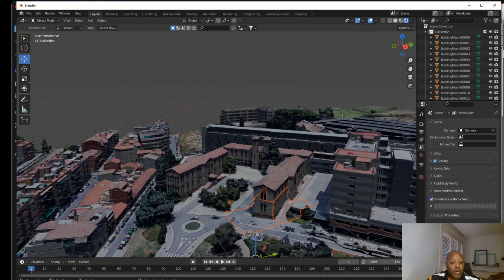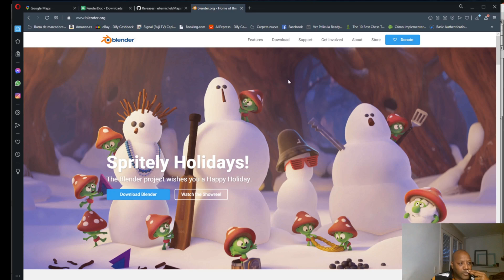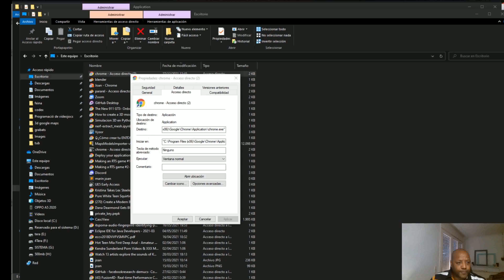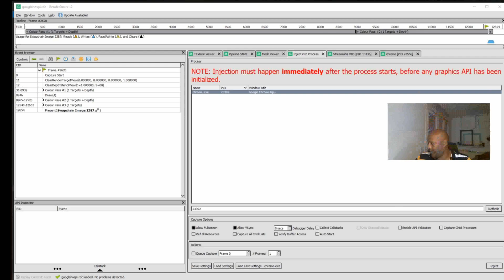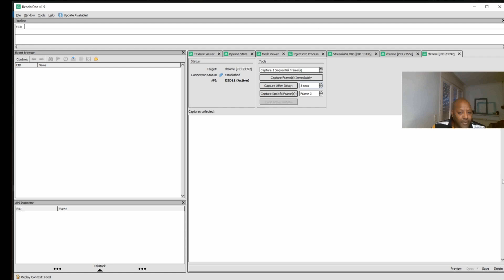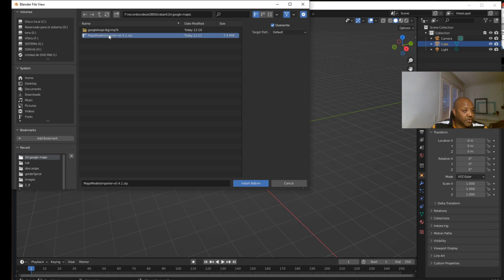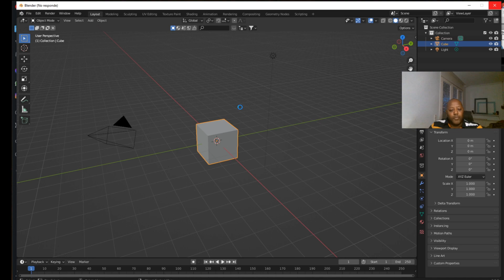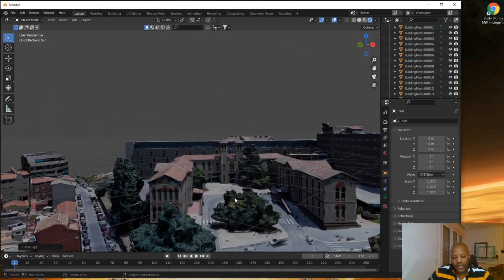Aprende a hacer una ciudad con Blender y Google Maps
🌆 Dale Vida a Tus Proyectos con Ciudades 3D Creadas en Blender y Google Maps. ¡Explora el Potencial Infinito de la Integración Urbana en tus Creaciones!

Elementos necesarios para saberomo crear una ciudad en 3d con Google maps en este tutorial:
(How to create a city 3d with Google Maps and Blender)

Texto a insertar en Destino del Acceso directo de Chrome:
C:\Windows\System32\cmd.exe /c "SET RENDERDOC_HOOK_EGL=0 && START "" ^"C:\Program Files (x86)\Google\Chrome\Application\chrome.exe^" --disable-gpu-sandbox --gpu-startup-dialog"

Y aquí viene el detalle que demuestra que eres parte del selecto grupo que realmente valora cada palabra: si estás leyendo esta descripción hasta el final, déjame un comentario con un emoji de tortuga 🐢. Serás parte del exclusivo 1% que se preocupa por absorber todo el conocimiento y dejar su huella, si veo muchas me alegrarás el día!!! 😃👍